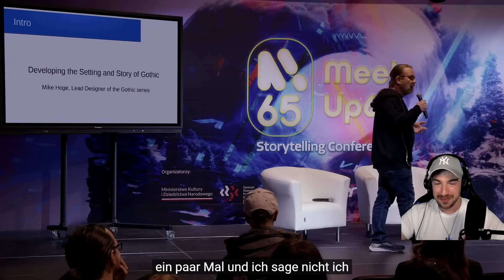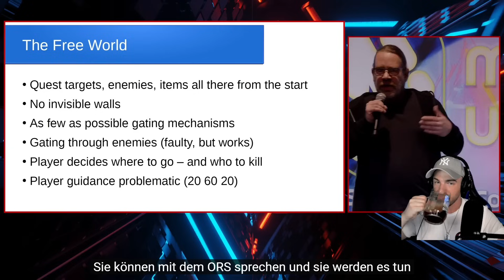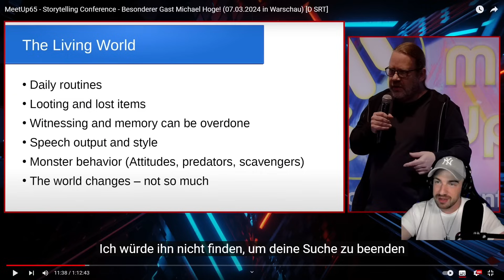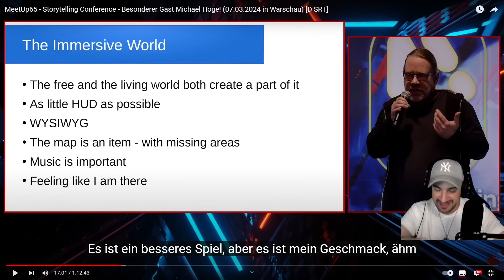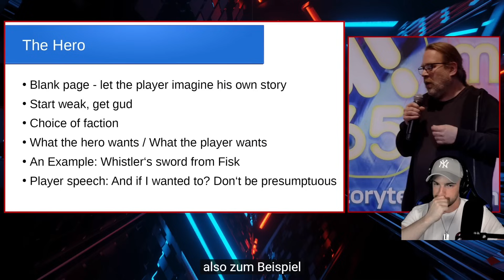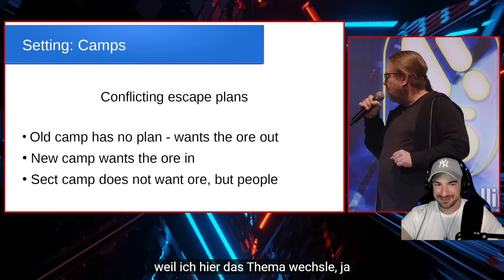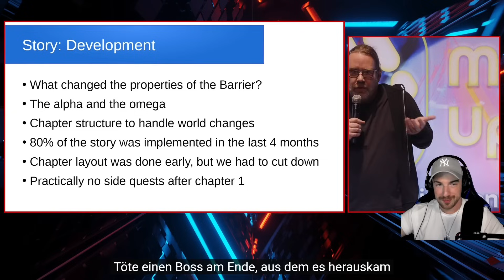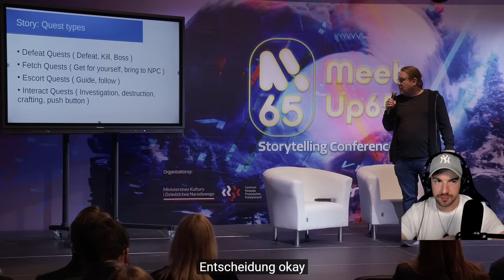Mike Hoge über Gothic & Storytelling - Reaction auf Piranha Bytes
Es geht um Michael Hoge, der schon seit Jahren in der Versenke verschwunden ist. Was ist aus unserem kreativen Gothic Genie geworden und was macht er heute? In einer Storytelling Konferenz (MeetUp65) in Polen, Warschau erzählt er uns über die ersten Ideen von Gothic und mit welchen Konstrukten sie letztendlich das Spiel aufgebaut haben und was sich das Entwicklerteam damals alles ausgedacht hat. Viel Spaß mit dem Video!